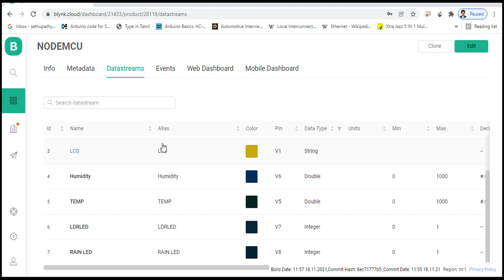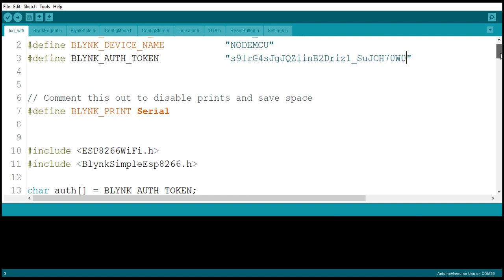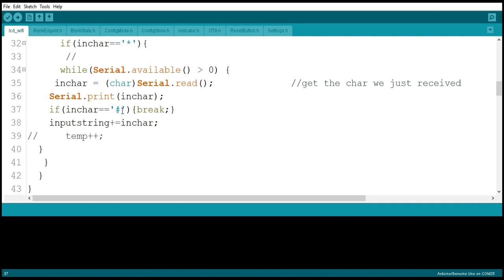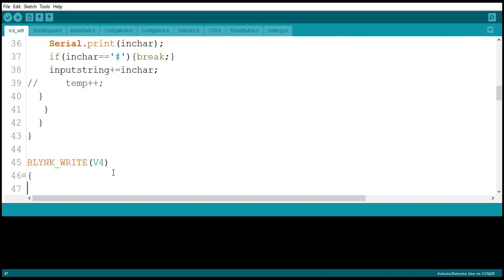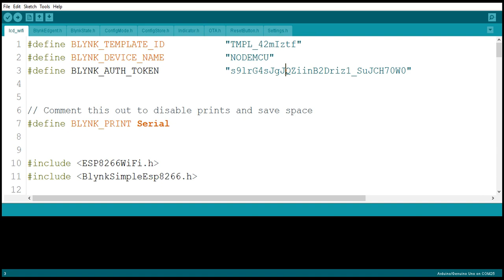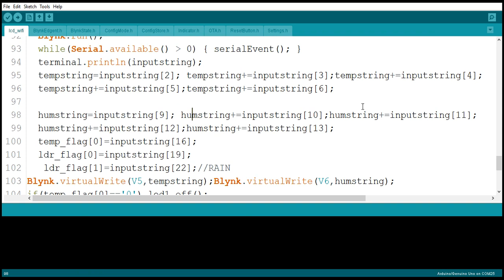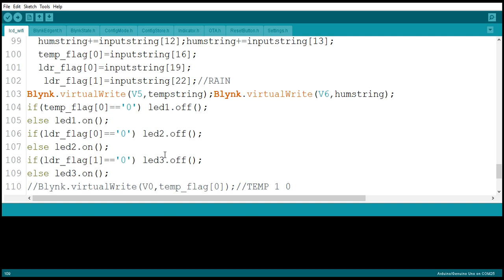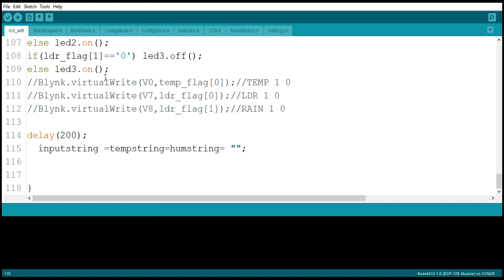BLYNK WIFI ANDROID APP DEVELOPMENT WITH NODE MCU ESP8266 (PART-2)